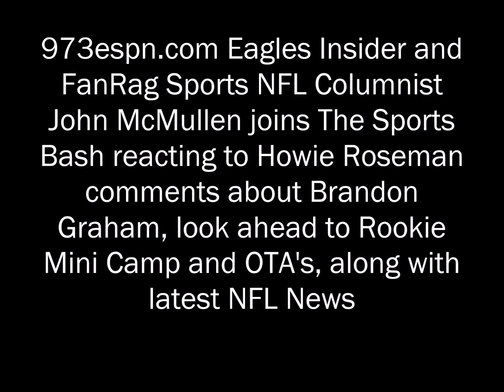McMullen "Like Eagles did with Sproles last year, expect them to make adjustments to Graham"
973espn.com Eagles Insider and FanRag Sports NFL Columnist John McMullen joins The Sports Bash with reaction to Howie Roseman comments about Brandon Graham, look ahead to Rookie Mini Camp and OTAs, and latest NFL news